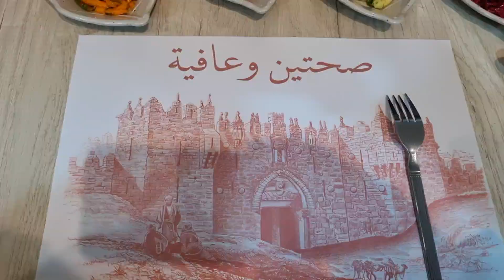JERUSALEM - Jedlo bolo vyborne...